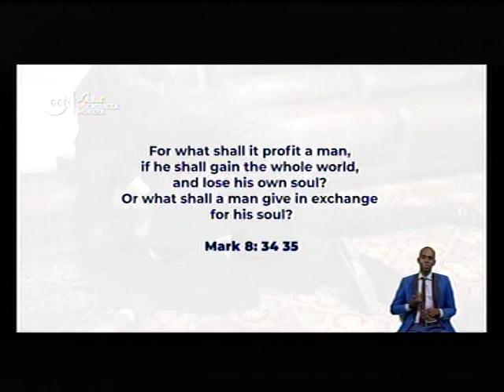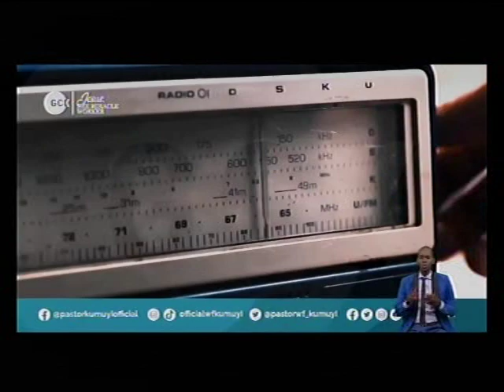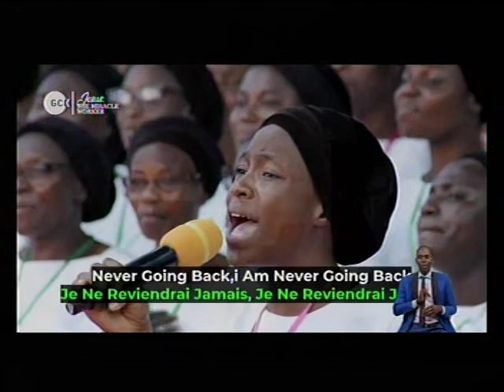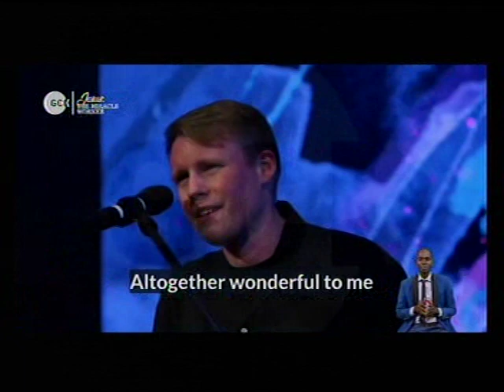DEEPERLIVE CHARLOTTESVILL LIFE STREAM